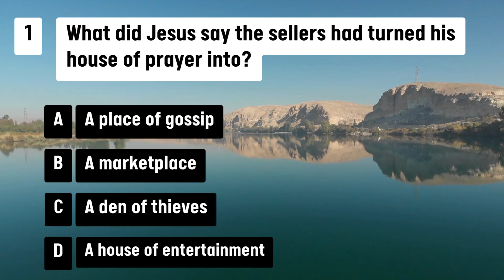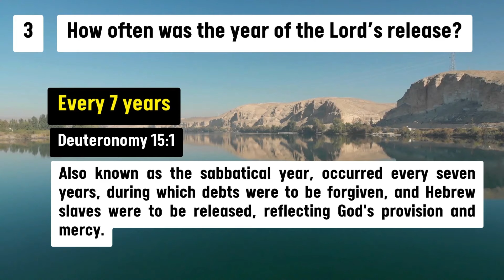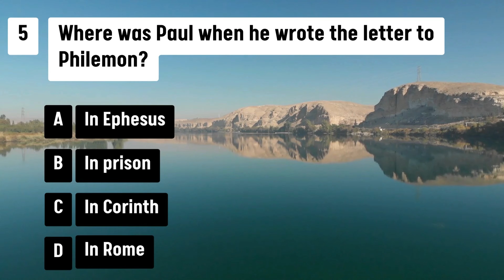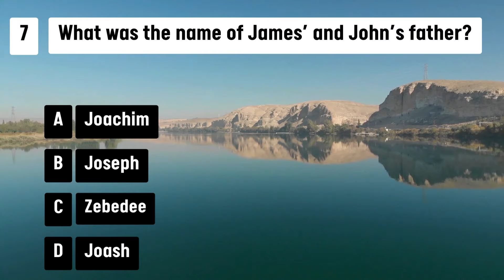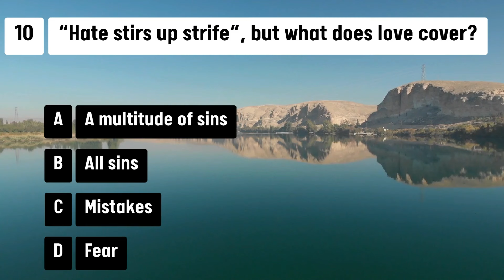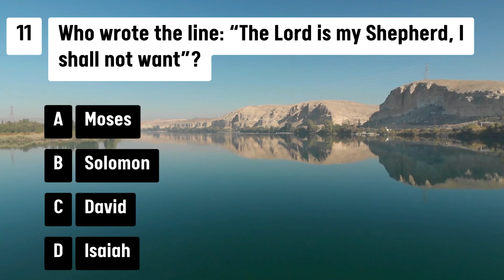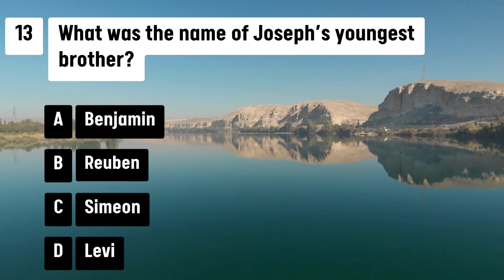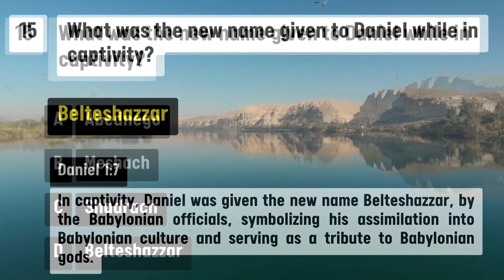15 BIBLE QUIZ QUESTIONS AND ANSWERS TO EXPAND YOUR KNOWLEDGE